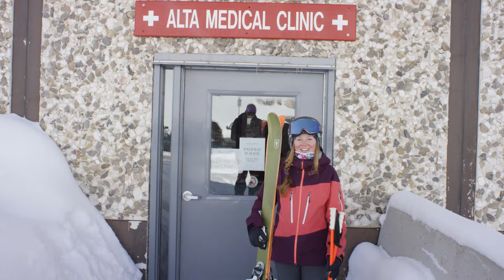Steeped In Tradition Episode 2: Mali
Alta athlete and Alta Medical Clinic employee, Mali Noyes, is trying to write her best script balancing powder turns and professionalism.

Skier: Mali Noyes
Video: Sweetgrass Productions